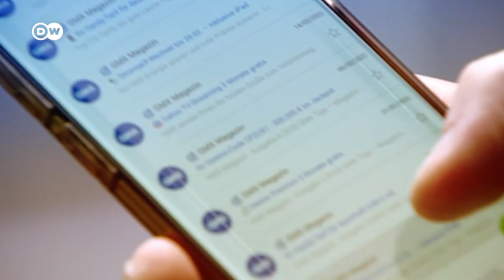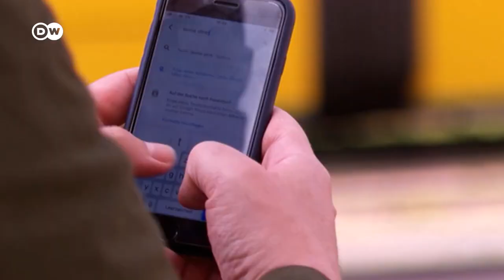Disponible en Alemania aplicación de rastreo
Tardó en salir, pero ya se puede usar. Los ciudadanos alemanes son sensibles con sus datos, de ahí que hubiera que asegurar que los datos de los usuarios ni se iban a almacenar, ni se iban a usar sin más. La aplicación ha tenido más éxito de lo esperado.